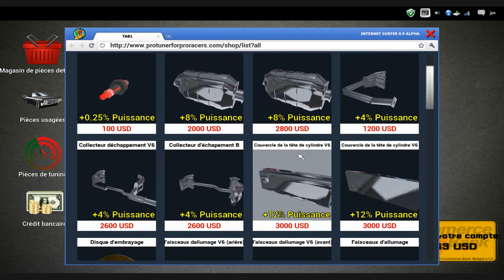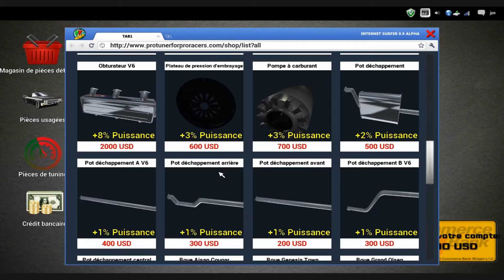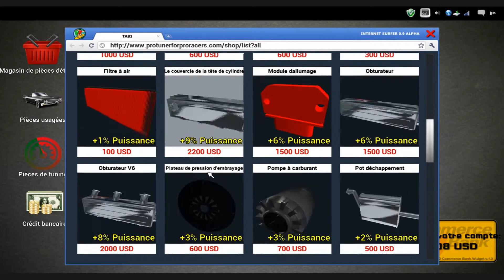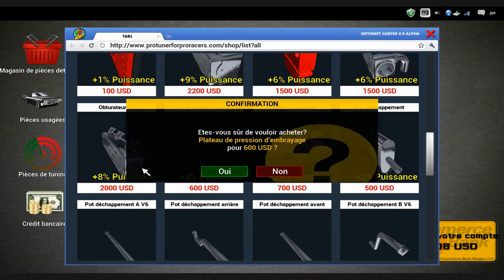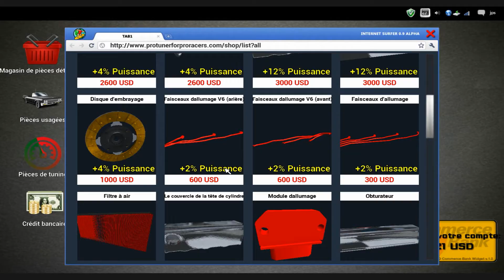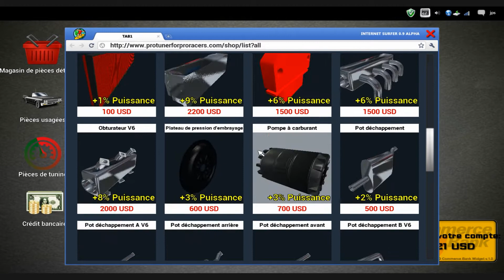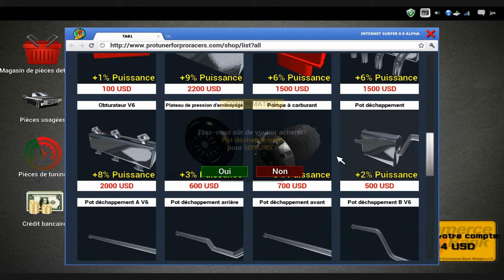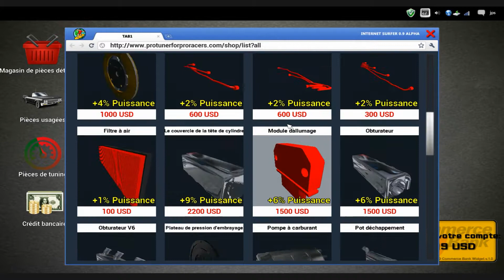Carrière suivi sur CMS 2014 Ep32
c'est l'épisode  de ma carrière suivi sur Car Mechanic Simulator 2014